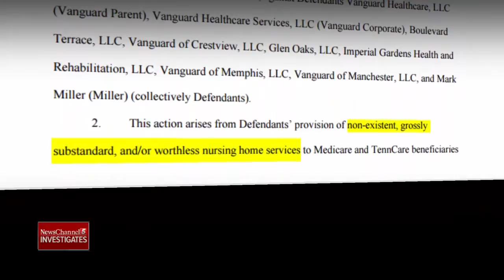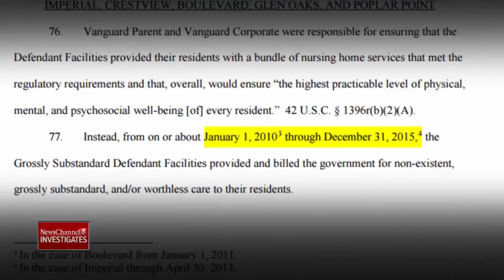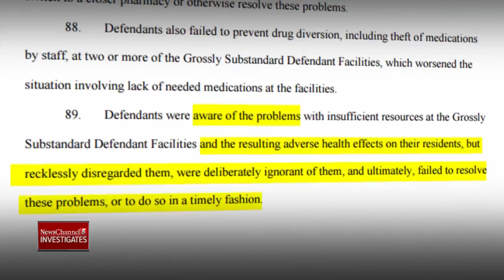U.S. Attorney: Nursing Home Operator Provided "Non-Existent" Care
The U.S. Attorney's office is accusing Vanguard HealthCare of failing to take care of the elderly patients at six of the company's nursing homes in Tennessee.